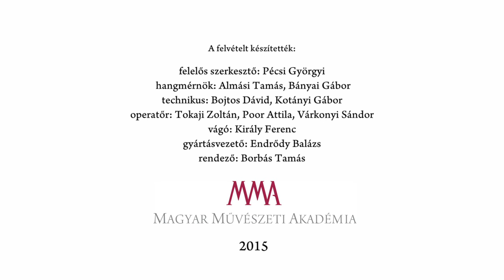Tőzsér Árpád: Letkiss - Előadja: Oberfrank Pál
Tőzsér Árpád versét Oberfrank Pál adja elő.